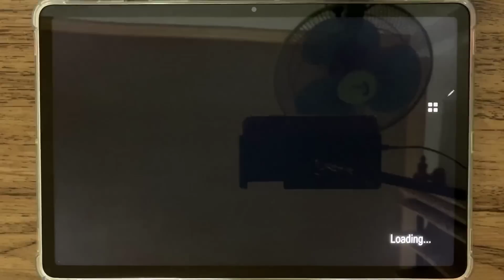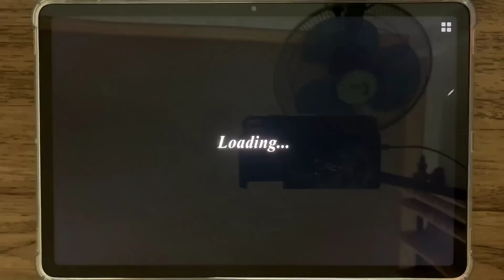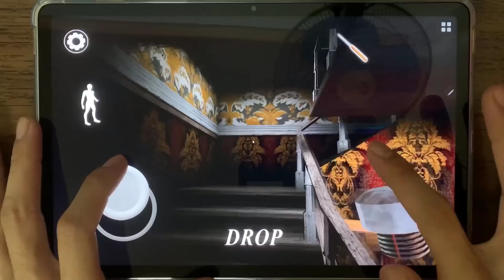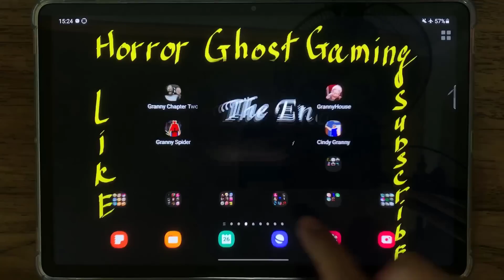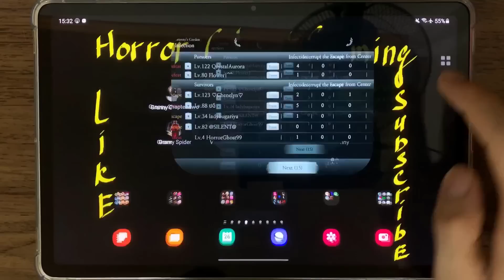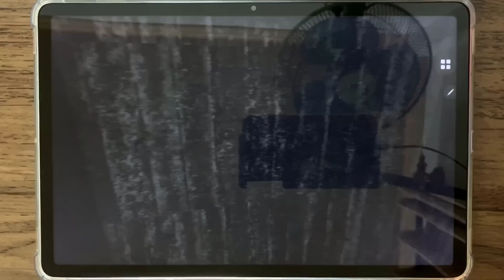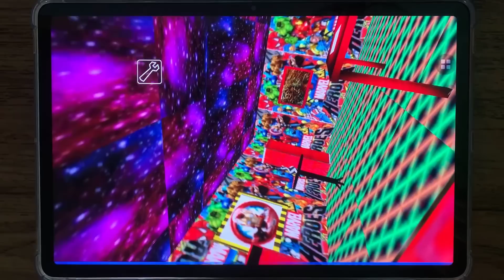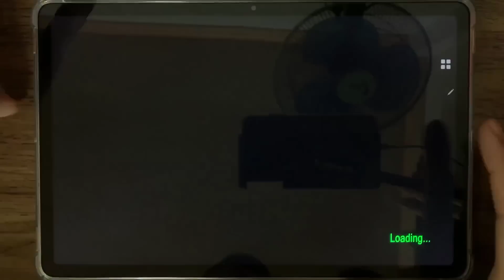Granny Chapter Two,Granny 3,Granny,Granny House,Granny Spider,Venom Granny,Iron Granny,Cindy Granny.